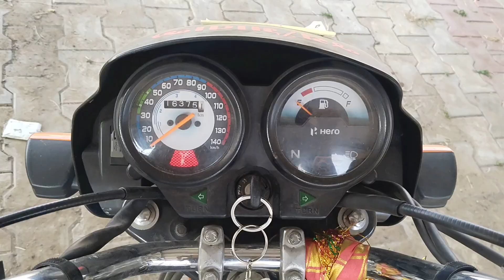2022 HEROMOTOCO SplendorPlus 100CCMotorBike Ahmedabad